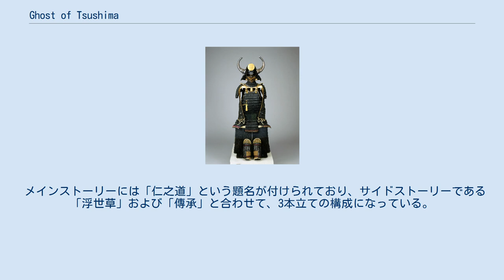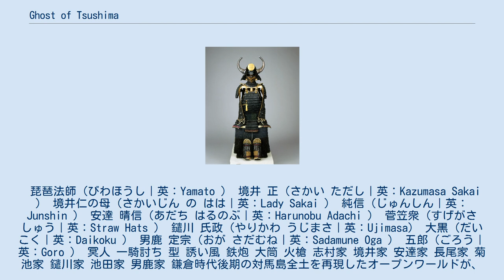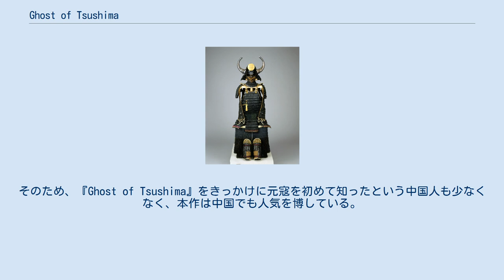Ghost of Tsushima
『Ghost of Tsushima』（ゴースト・オブ・ツシマ）は、Sucker Punch Productionsが開発し、ソニー・インタラクティブエンタテインメントより2020年7月17日に発売された、PlayStation 4用アクションアドベンチャーゲームである。
 本作は文永11年（1274年）の元朝による日本侵攻（文永の役）を題材としている。
フィールドは日本の対馬をモデルとしている。
 本作の物語は、メインストーリーとサイドストーリーとで構成されている。
 メインストーリーには「仁之道」という題名が付けられており、サイドストーリーである「浮世草」および「傳承」と合わせて、3本立ての構成になっている。
 導入部 時は文永11年（1274年、鎌倉時代後期）の二夏（旧暦5月頃）、元朝の将軍コトゥン・ハーンは、日本を征服すべく大船団を率いて対馬国の小茂田浜（こもだはま）へと押し寄せた。
彼ら元軍にとっての対馬攻めは、来るべき本土侵攻を見据えた前哨戦的位置付けにある作戦行動であった。
 迎え撃つ対馬の武士団はわずか80の寡兵ながら、外寇に抗うべく小茂田に集結した。
対馬国の地頭である志村家当主の指揮の下、武士団は元朝の大軍と激突するも、絶望的兵力差に圧倒され、死闘の末、大将・志村と主人公の2名を残して全滅してしまう（小茂田浜の戦い）。
大将・志村は囚われの身となり、対馬の地は元軍によって踏み荒らされ始めるのであった。
 志村の甥にあたる主人公・境井仁は、志村配下の武将として共に小茂田の戦いで奮戦し、最後の2人となってもなお果敢に敵の首領コトゥンの首を狙ったものの、火槍の強力な火器攻撃に曝され、爆風に吹き飛ばされて気を失い、弓の追撃まで受けて倒れ込んでしまう。
しかし、気を失っている間に女野盗ゆなの手で軍場（いくさば）から助け出され、九死に一生を得る。
 数日の後、彼が目を覚ました時には既に、対馬の半分が元軍に占領されてしまっていた。
仁は、元軍の捕虜となった伯父を救出すべく、コトゥンの居城となっていた金田城（かねたのき）に単身乗り込む。
そうして、本丸へと続く大手門橋の上で敵将コトゥンとの勝負に挑むが、あえなく敗れ、橋から突き落とされてしまう。
 コトゥンとの一騎討ちで敗北を喫した仁は、侍の道に則った一対一の正攻法では、圧倒的な戦力と火薬武器を駆使する元軍に勝てないことを悟る。
志村が謳う「誉れ（ほまれ）」をかなぐり捨てて侍の道に背いてでも民を護り、元朝から対馬国を取り戻す覚悟を固めた仁は、無辜（むこ）の民を救いつつ、敵軍に抗って戦う者たちを糾合すべく、冥府から蘇った「冥人」と呼ばれるようになりながらも対馬各地を奔走し始める。
 守之段 金田城に囚われた志村を救出するべく、仁は厳原で味方を募り、女野盗のゆなとその弟の鍛冶士たか、酒売りの堅二、弓の名手である石川、安達家の女武芸者である安達政子、幼馴染の牢人・竜三と、その配下の菅笠衆の助力を得ることに成功する。
 たかが作成した鉤縄を使って金田城への侵入を果たした仁は、仲間たちと共に金田城の主郭を目指して奮戦するが、その途中、味方であるはずの竜三が元朝の刺客として現れる。
菅笠衆の頭として、部下を飢えさせる訳にいかなかった竜三は、菅笠衆の食を保証する代わりに寝返りを求めたコトゥン・ハーンの誘いに応じ、仁を裏切っていた。
 一騎討ちの末に竜三を退けた仁は主郭に突入し、志村の救出に成功、金田城を奪還する。
しかしコトゥンは既に金田城を去り、対馬国の要所である志村城の攻略に取り掛かっていた。
城に到着したコトゥンは、城門前で人質の1人を生きたまま焼き殺し、門を開けるよう城兵を恫喝する。
恫喝に屈した城兵は城門を開き、城はコトゥンに占拠されてしまう。
 志村城の落城を知った志村と仁は、志村城奪還のために豊玉へ軍を進める。
 破之段 豊玉へ進んだ仁は、志村城奪還のために更に多くの味方を募り、新たに僧兵の典雄と、かつて謀反の咎（とが）で取り潰された鑓川家残党と民からなる鑓川勢を味方に得る。
また、鎌倉幕府に援軍要請の解文（げぶみ）を送り、本土からの援軍を...